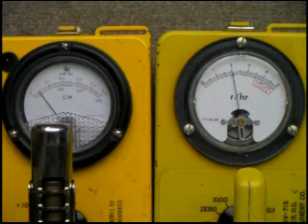Radiation in Machida Tokyo 2011 May 29th 13:30 jst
cloudy
detectors
CDV 715 indicates high level. it's range dial is set at ×1     2r/h
CDV-700 ×1